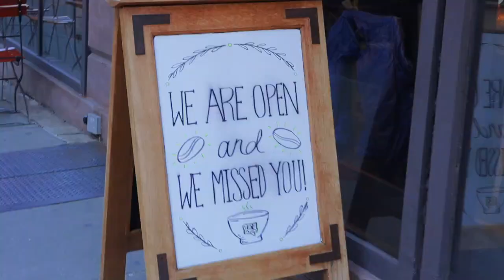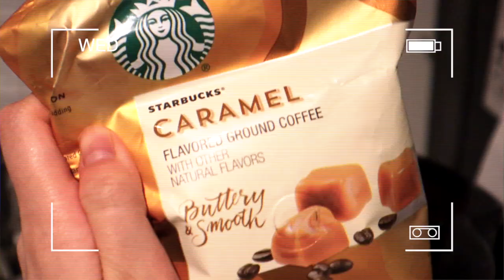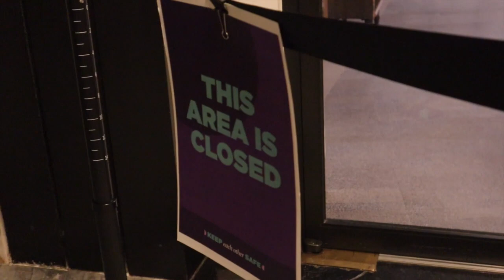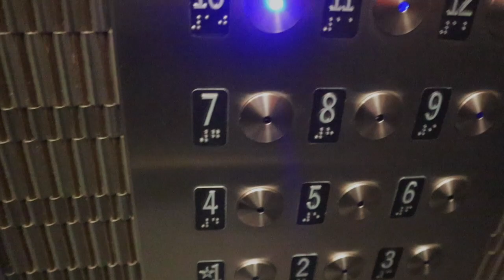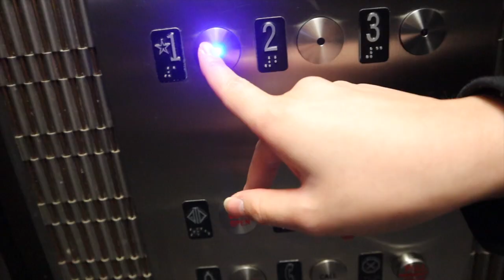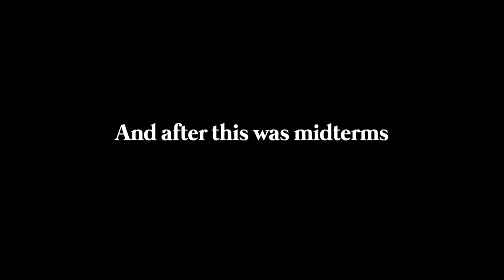NYU VLOG: a week of classes, exams, life in the city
Camera: Cannon m50
Business IG: @babeboxers
Twitch (Inactive): @inuyasha_girl)

Hey guys! here's a vlog of the week before midterms (which btw I'm p sure I might've failed). Oh well, I tried. Enjoy this vlog of a week of classes, studying for midterms, taking you around NYU and the city, and enjoying the first signs of spring in the city. Things have been WAY to hectic these days... like way too hectic so sorry I didn't get around to posting until now.

An important message:
In light of recent events, it took me a long time to post this video. The hate crimes and the constant influx of news that frankly makes me so sick to hear— about asian hate crimes, racism, violence, corona virus, and so much more— made it hard for me to do more than the bare minimum of keeping up with school and taking care of myself. I've had these clips on my laptop for a while now, waiting to be edited, but I just couldn't bring myself to work on a typical college vlog when nothing about life feels like "typical college" right now. This is a reminder that what you see on the media is almost always only part of the story— the end of the vlog and the editing phase until now has been a dark and scary time in light of the hate crimes, shootings and other recent events going on in the world at the moment. I'm having a hard time knowing how to respond in this situation, and knowing what to say because if and when I do talk about it, I know I want to carefully craft the message and make sure it comes across accurately. To all of you who have been so supportive, thank you so much, and know i really appreciate you. Please stay safe and remember to be kind to yourself and others around you.

stay safe and stay resilient.

Sincerely,
Bridgette